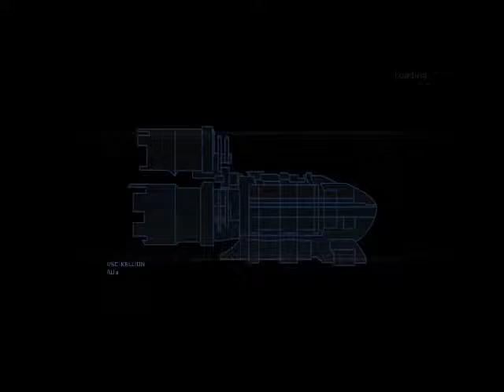Dead Space - Level 1 Suit Plasma Cutter only - Chapters 1, 2, and 3 (Round 2)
All of my recordings are from streaming on Twitch. When I first started streaming I forgot to edit the settings to allow video saving, so after completing the game I decided to run through the first 3 chapters again, just for the sake of the story.